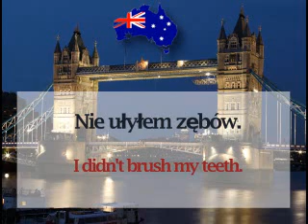Język angielski dla początkujących.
Język angielski: Czy umyłeś zęby?  Umyłem zęby. Nie umyłem zębów.